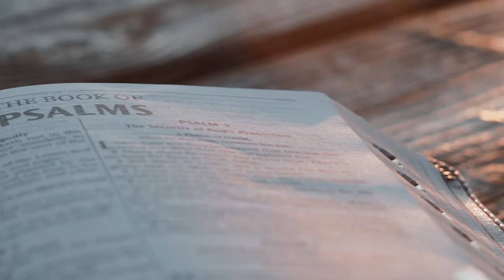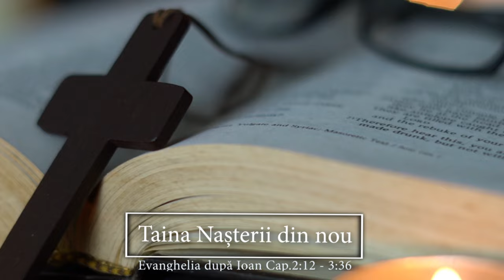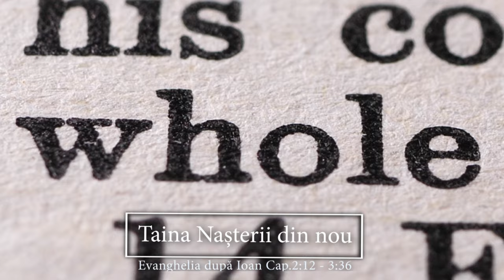Taina Nașterii din nou | Evanghelia după Ioan Cap.2:12 - 3:36 | Itinerar Biblic